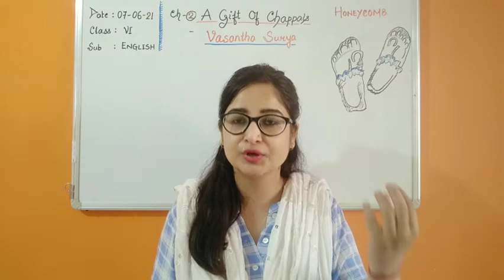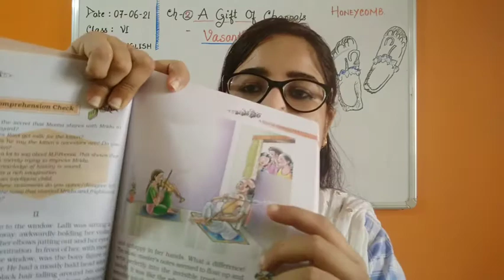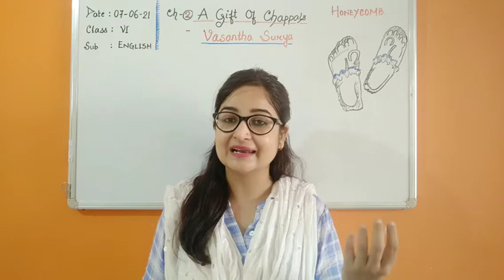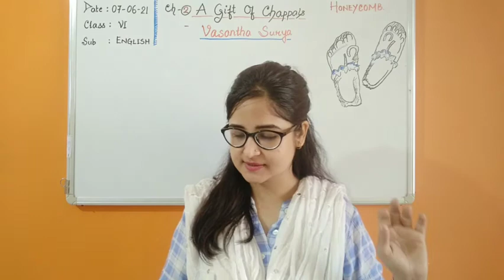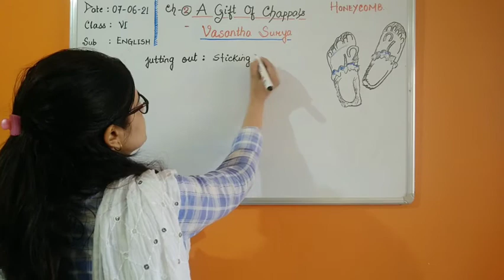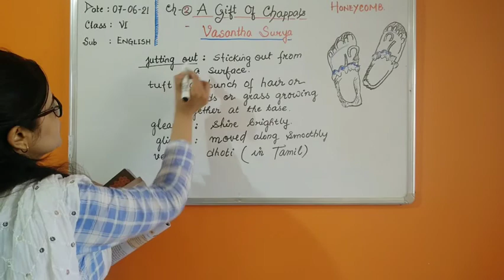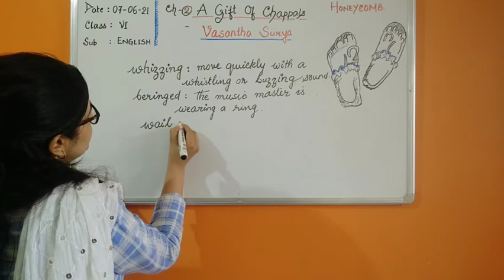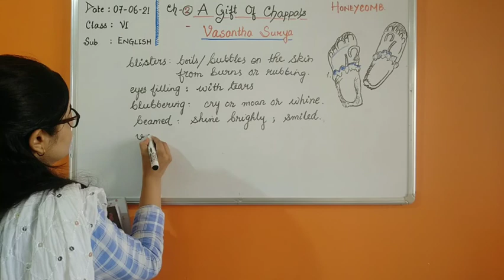CLASS VII ENGLISH 07-06-2021 by Ms. SHWETA SHUKLA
BOOK: NCERT HONEYCOMB
TOPIC: A GIFT OF CHAPPALS(PART 2)